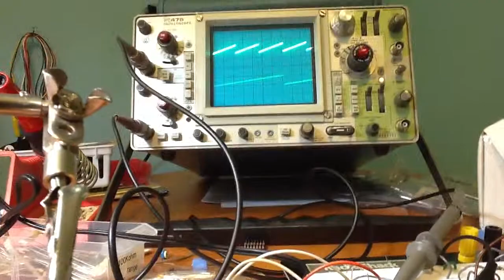Mogol Ramp Cores Test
These are the ramp cores being for the oscillators in my latest synthesizer, the mogol, which also happens to be the first with a keyboard (or anything else musically tempered for that matter). Here they're just being added together, with a bit of manual CV sweeping. The circuit itself is a hybrid between the exponential current generator from Motohiko Takeda's Farm VCO II and the integrator/comparator from Ray Wilson's MFOS Sound Lab Mini-Synth. Yet to be built at this point is the rest of the synth (not counting the power supply), including the waveshapers, ringmod, noise generator, filter, VCA, headphone amp, LFO, Sample and Hold, Envelope Generator, Keyboard Circuit, Octave Shifter, and everything on the panels.